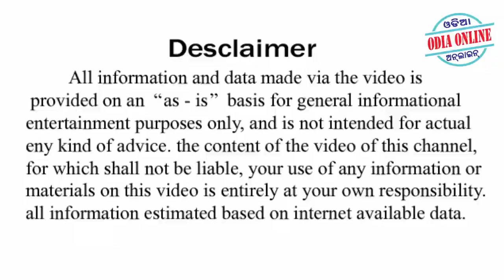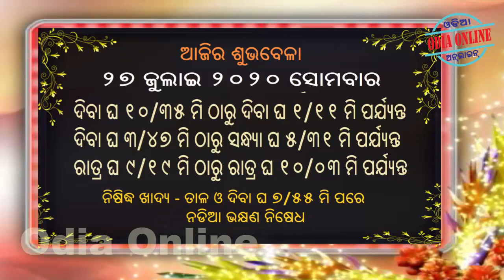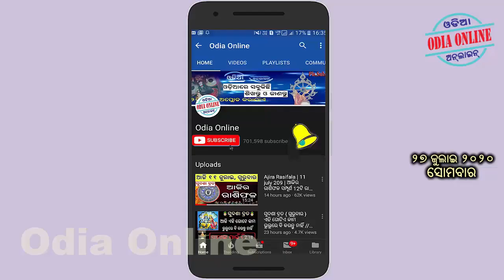Ajira Rasifala | 27 July 2020 | ଆଜିର ରାଶିଫଳ ସମ୍ପୂର୍ଣ 12ଟି ରାଶିର ଭାଗ୍ୟ | Today Horoscope